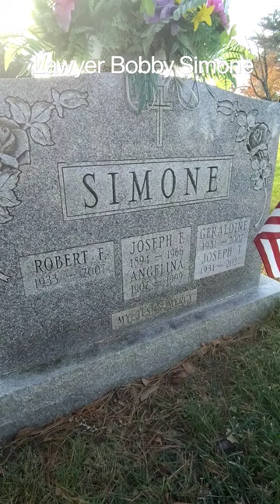Bobby Simone's grave I Lawyer of Philadelphia Crime Bosses Nicky Scarfo & Philip Testa